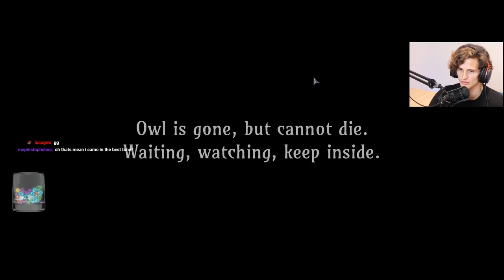THE MOST INSANE UPGRADE! We Beat The Game | Ring Of Pain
In this Ring of Pain run, we finally beat the game but not before getting an absolutely massive upgrade that you gotta see to believe. Enjoy!